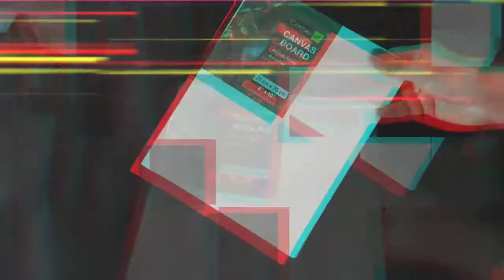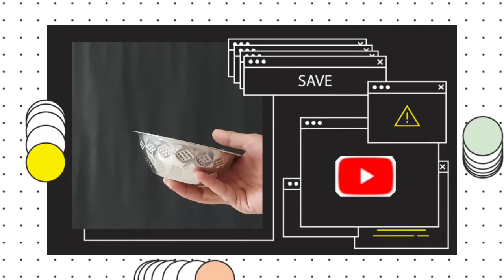🤗How to prime canvas and 🤔What is prime to canvas?🖌